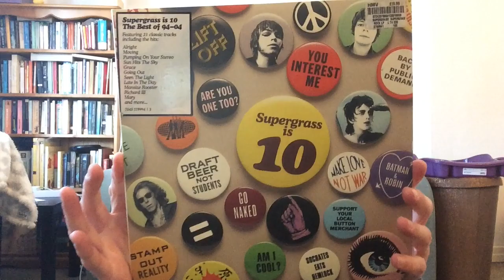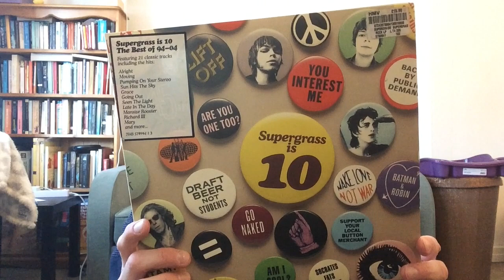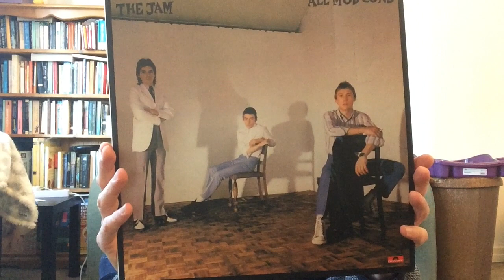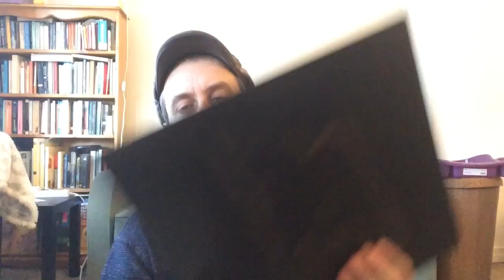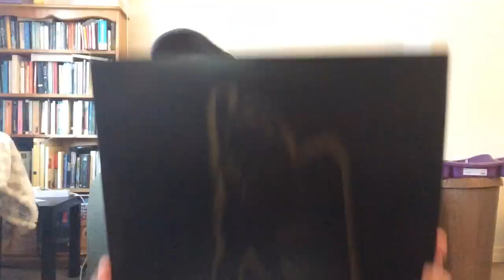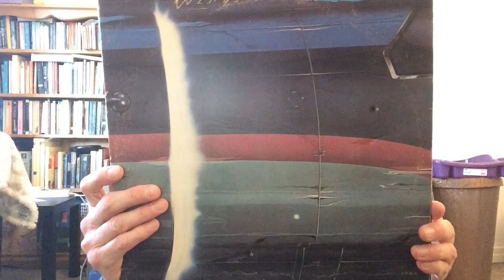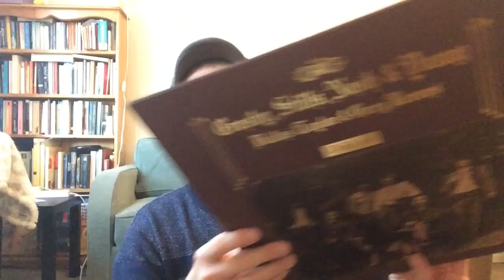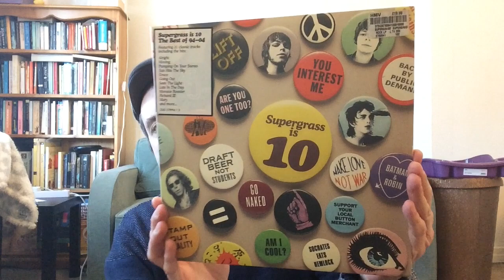The Roots Of Supergrass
Oxford's greatest rock exports, Supergrass stood slightly apart from the Britpop pack back in the nineties. In this video I look at some of their probable and definite musical influences and inspirations. 10 records which may (or may not!) have inspired Supergrass.  Can you think of any others?